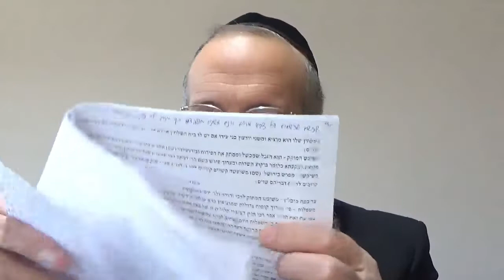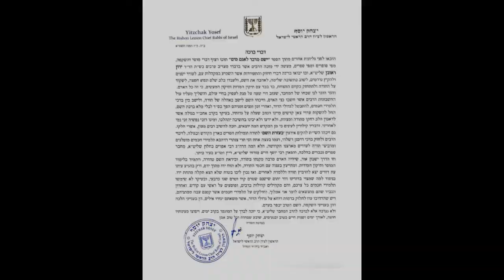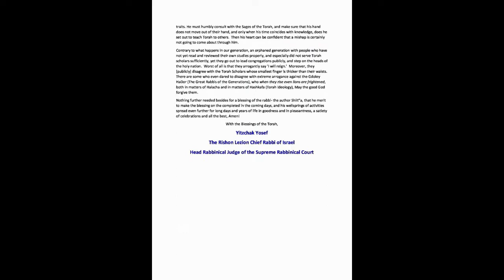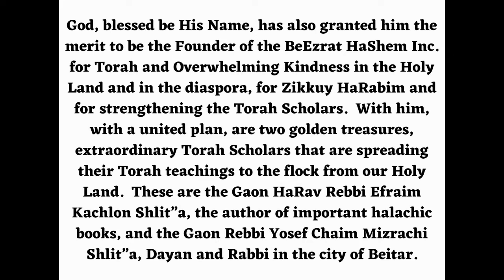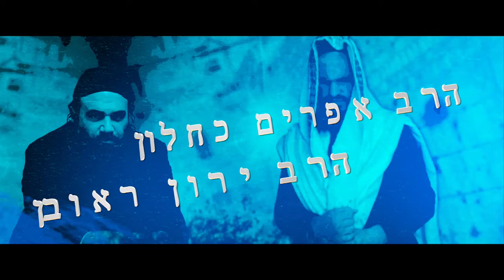מסכת אבות פרק א משנה ג 5 - הרב יצחק בן נאים